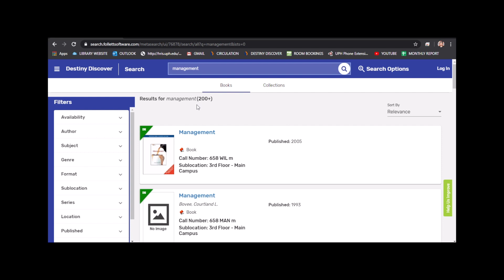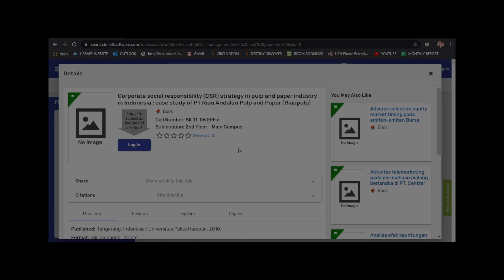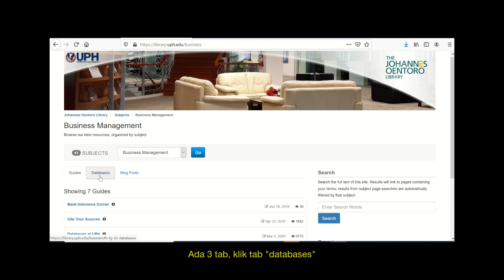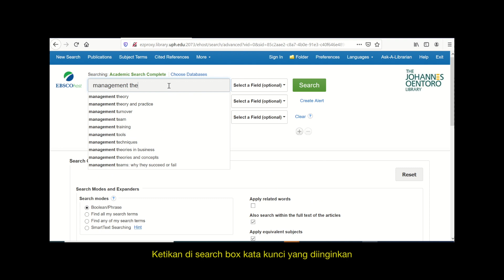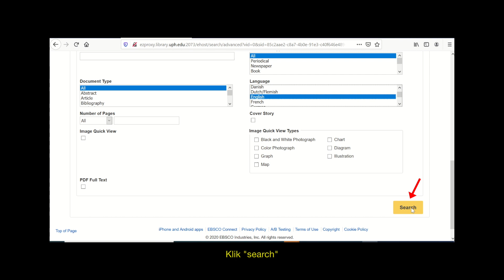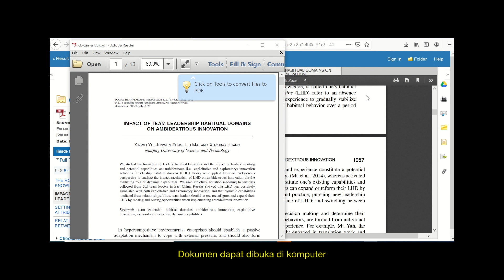TUTORIAL MENGAKSES KOLEKSI PERPUSTAKAAN UPH & EBSCO DISCOVERY SERVICE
0:06 - Tutorial Mengakses Koleksi Perpustakaan UPH Menggunakan Web Catalog

0:45 - Mencari Tugas Akhir

1:20 - Melihat Call Number

1:34 - EBSCO Discovery Service (EDS)